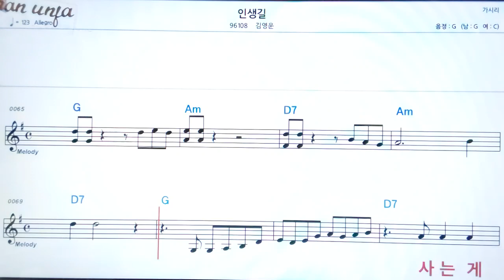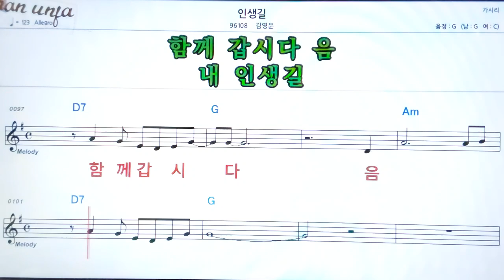인생길/김영운👍악보, 기타 코드,가사,Karaoke*가라오케 반주